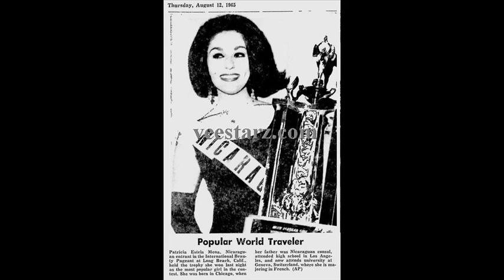ミス・インターナショナル1965のコンテスト